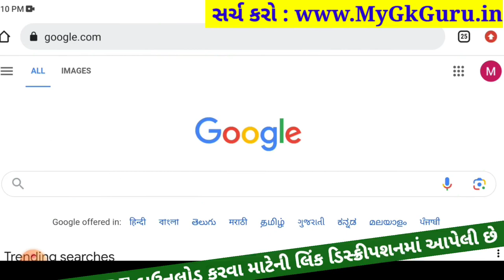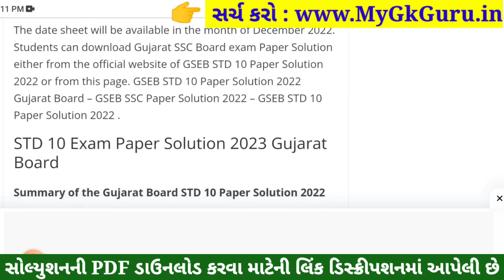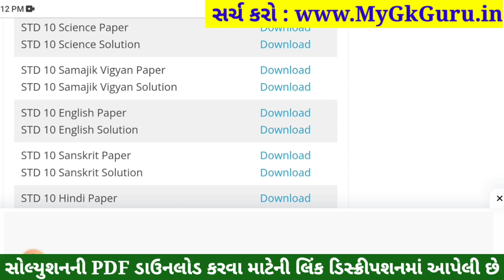STD 10 Samajik Vigyan Paper Solution 2023 80 Marks, STD 10 SS Pratham Pariksha Paper Solution 2023